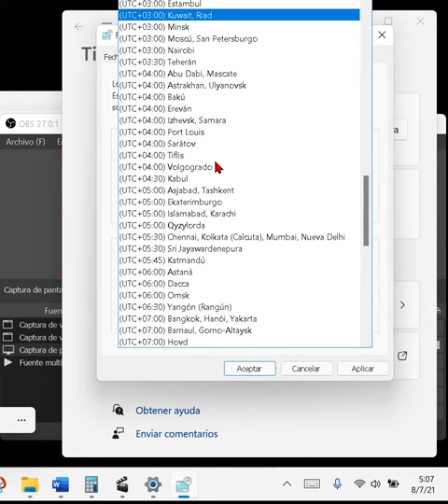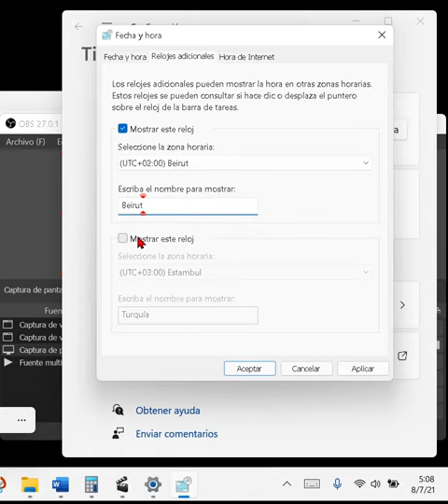Agregar varios relojes de zona horaria en Windows 11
Como Ver Varias Zonas Horarias En El Reloj De Windows Al Mismo Tiempo
Tutorial de video en el cual enseño cómo agregar varios relojes honoraria a la barra de tareas de Windows 11. Es un tutorial bastante sencillo y rápido con el que vamos a poder tener 3 relojes al mismo tiempo en el nuevo sistema operativo de Microsoft.

Hola amigos. Vamos a ver cómo tener la hora de dos ciudades más en nuestro dispositivo con Windows 11. Es muy fácil y sin instalar nada. Pulsamos la tecla de Windows más la letra “i” al mismo tiempo.
Time and lenguaje. Additional clocks. Marcamos la primera casilla y elegimos una ciudad y si no la vemos, pues otra que tenga la misma hora.
En el cuadro de abajo escribimos el nombre de la ciudad o lo que te parezca bien para identificar correctamente esa hora.
Abajo tienes otra casilla más con las mismas opciones para establecer la segunda hora adicional.

Aplicar, aceptar, y listo. Ahora ya puedes ver la hora de esas ciudades al pasar el puntero del ratón sobre la hora de la barra de tareas de Windows 11.

Nada más, espero haberme ganado un like, en cualquier caso gracias por la visita.